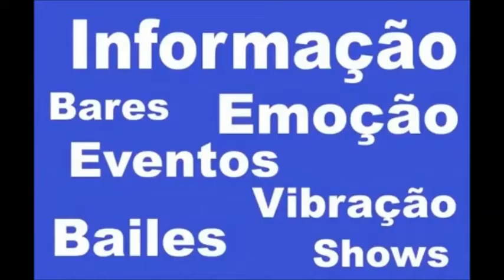CHÃO CHÃO CHÃO, BARANGANDAM, BOM DEMAIS BANDA SHOW, CLUBE ATENAS PALACE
CHÃO CHÃO CHÃO, BARANGANDAM,   BOM DEMAIS BANDA SHOW, CLUBE ATENAS